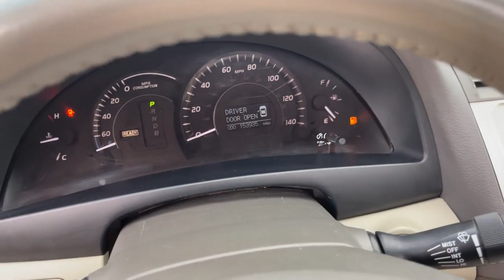Camry 2007 Full Hybrid លក់តែ 19xxx$📞070702802📞012936213